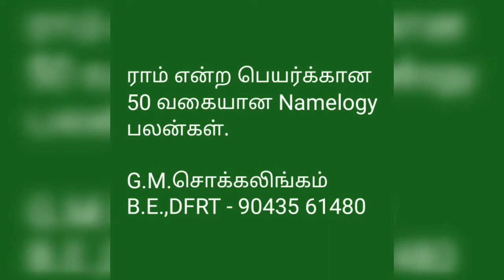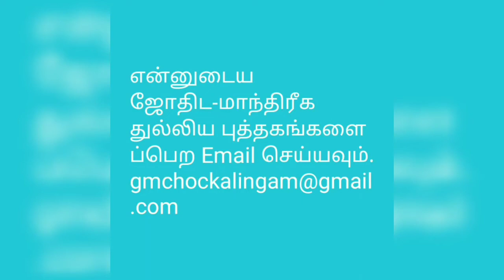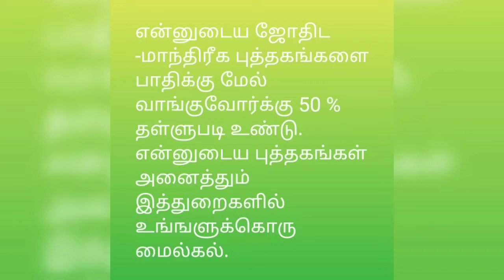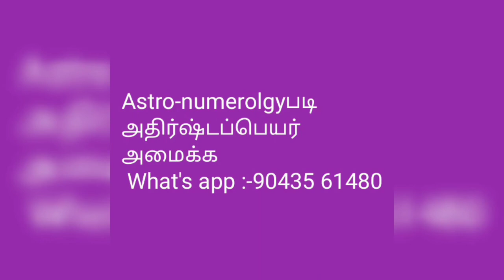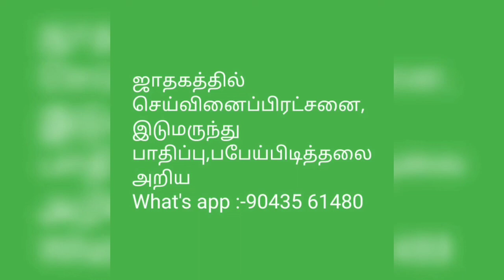ராம் என்ற பெயர்க்கான 50 வகையான Namelogy பலன்கள்